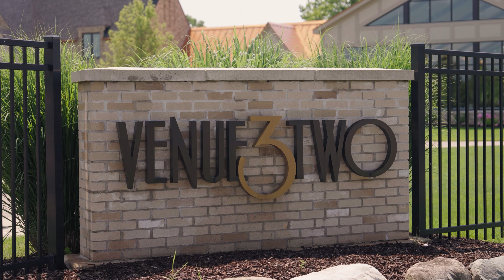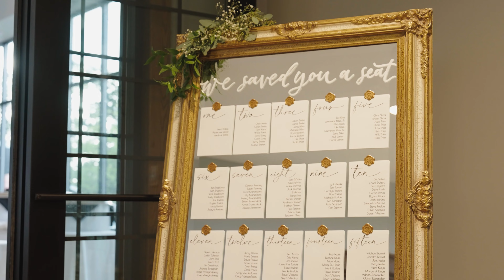Lauren & Joshua || Wedding Feature Film || July 12, 2024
JORD'S PRODUCTIONS || Photography // Videography // Web Design // Logo Design // Marketing & Advertising & more...